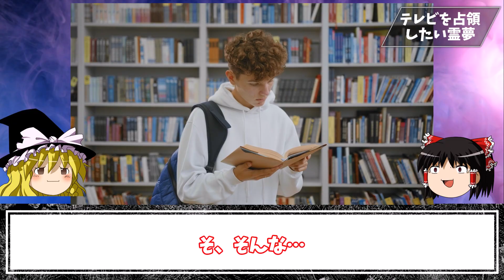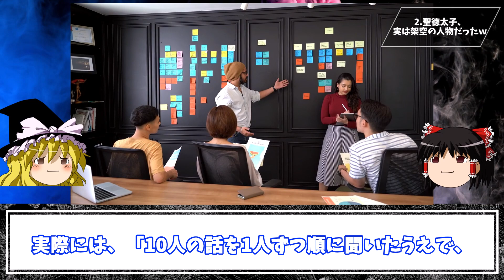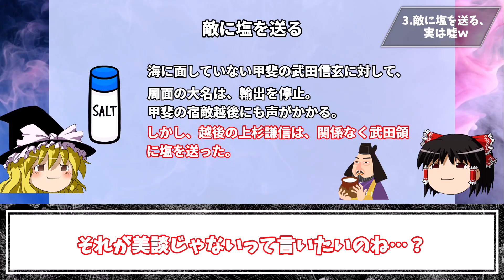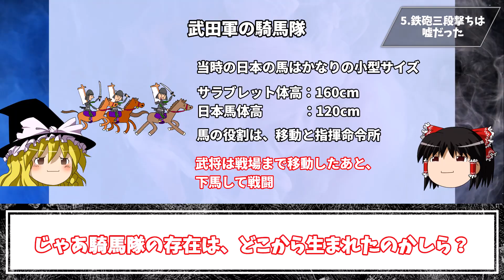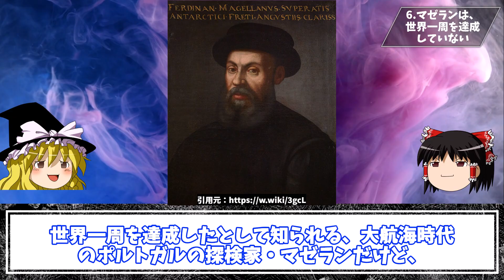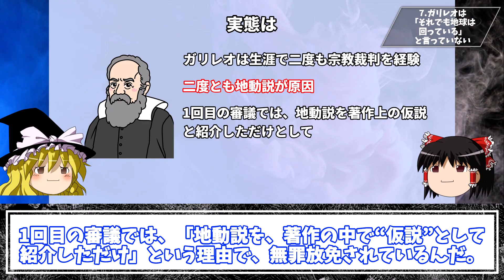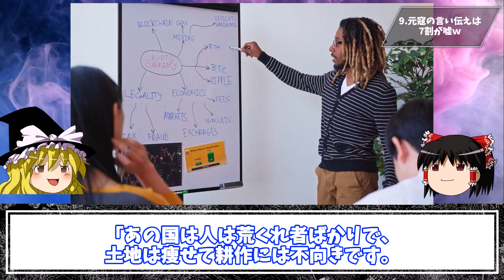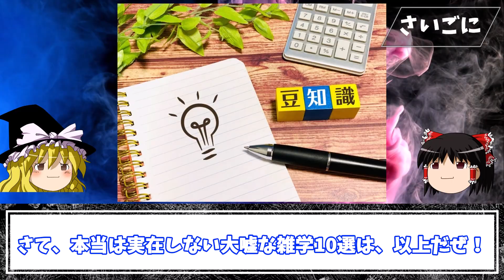日本人の9割がだまされていた大嘘な雑学10選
今回は「日本人の9割がだまされていた大嘘な雑学」を10個まとめて紹介していくぜ！